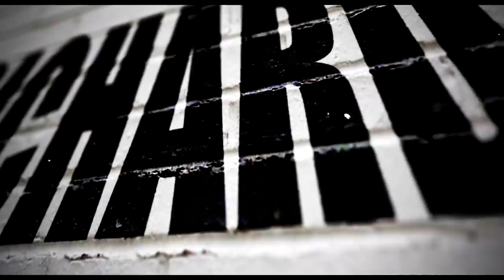🚩CORREGIDA Y REMASTERIZADA (((CUMBIA SONAJA Y TAMBOR))) 🔴SONIDO VICTOR PEREZ AMISTAD CARACAS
🚩DISCO NUEVO DEL ECUADOR (((EL BAILE DE SAN JUAN))) SONDIO PARTHENON NUEVA VOZ🚩N 🔊🚩ASI ES COMO LLEGAMOS A CONOCER ESTE GRAN SONIDO CON UN IMPRESIONANTE EQUIPO DE AUDIO SONIDO PARTHENON, AHORA ENTREVISTAMOS A VICTOR PEREZ AMISTAD CARACAS QUEIN OPINA DEL NUEVO CAMBIO DE LOCUTOR Y LA NUEVA VOZ DE SONIDO PARTENON. 🔊🚩 SALUDO PUBLICO..!!! ATT RICHARD TV.✌ ↓↓↓↓↓↓↓↓↓DALE CLIK..!!

🔉🚩WHAPSAPP DE SONIDO VICTOR PEREZ 🔉🚩 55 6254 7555
🔉🚩MENCIONA QUE ERES SEGUIDOR DE  RICHARD TV